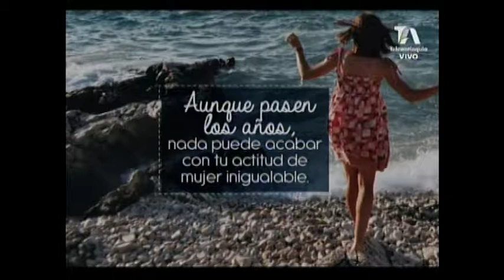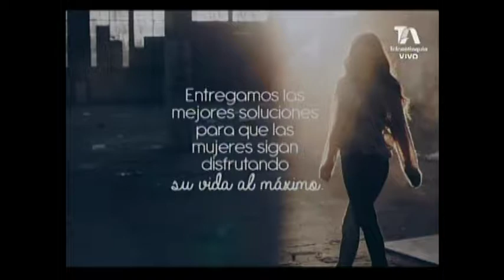Incontinencia Urinaria con el ginecobstetra Juan Fernando Bojanini el 22 de mayo